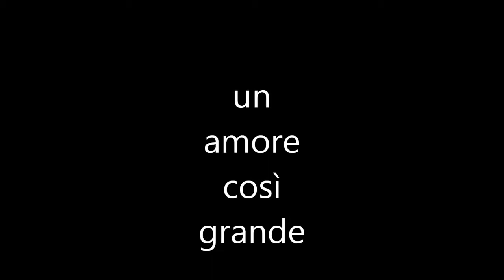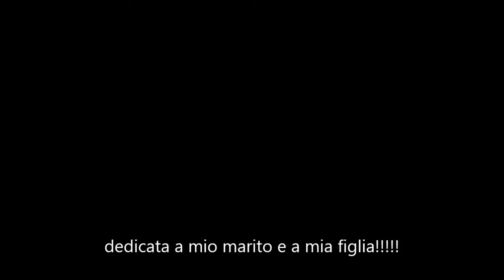la mia famiglia